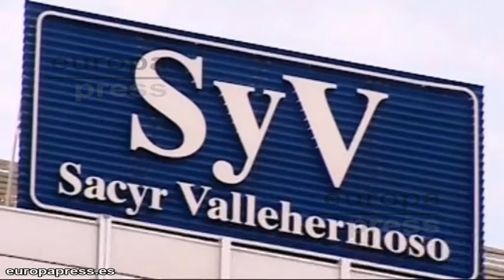Consorcio liderado por Sacyr sigue buscando solución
No hay acuerdo para el Canal de Panamá. El plazo que se impusieron la Autoridad del Canal y el Grupo Unidos por el Canal ha concluido sin que se haya logrado un pacto para relanzar las obras. No obstante, el consorcio liderado por Sacyr busca una solución pese a la ruptura de negociaciones.